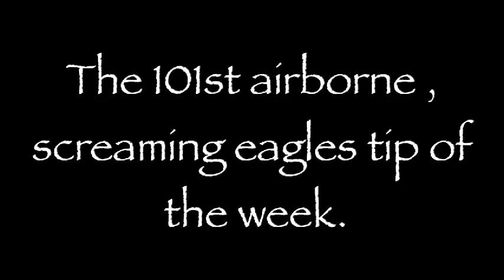101st airborne tip of the week